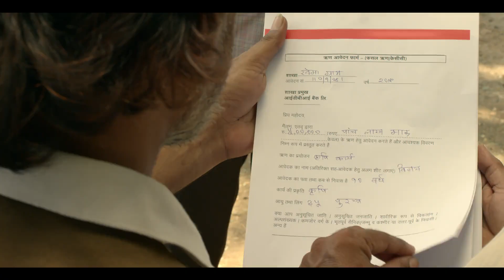RBI FL WEEK 2 - Tamil